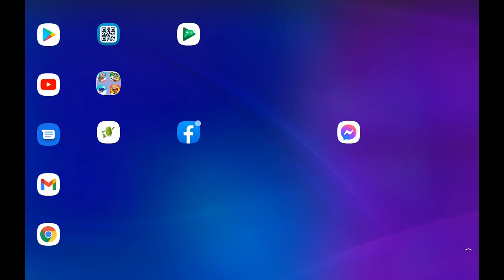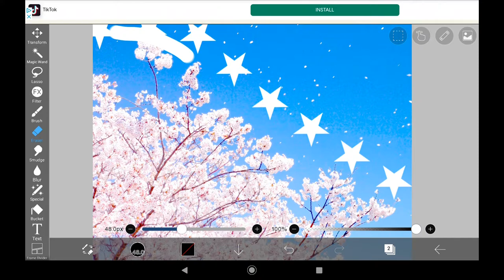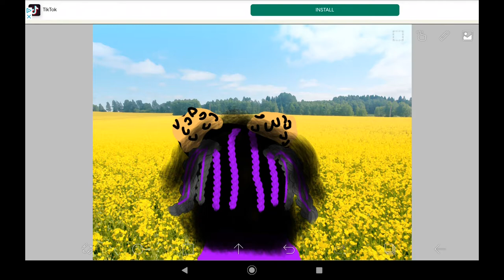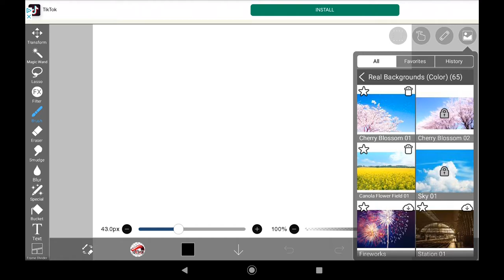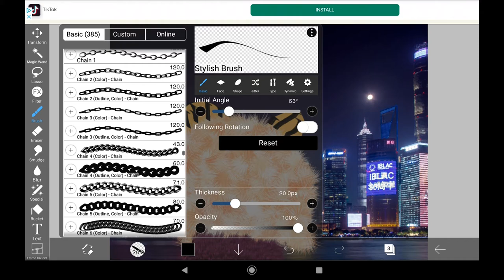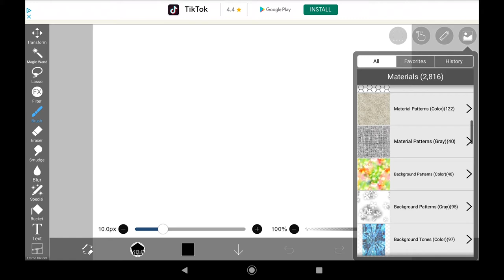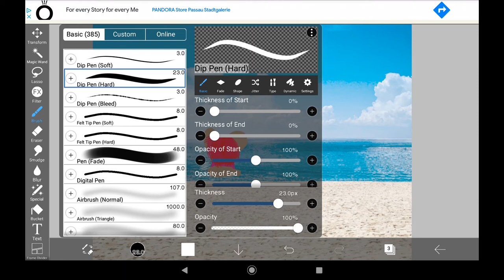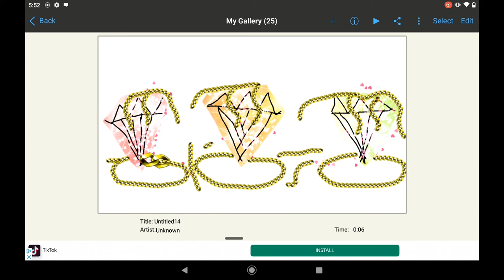Dotty is Drawing pictures in real life situations and with her friends as girls.